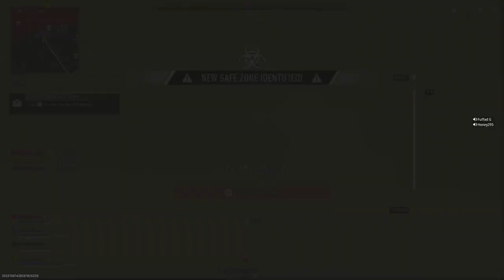Call of Duty: Modern Warfare II_20230405211226